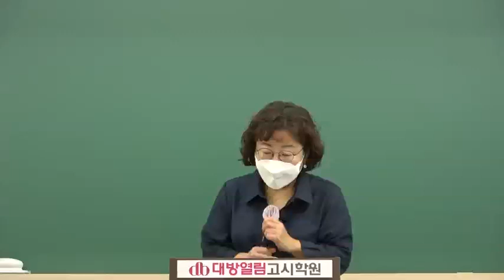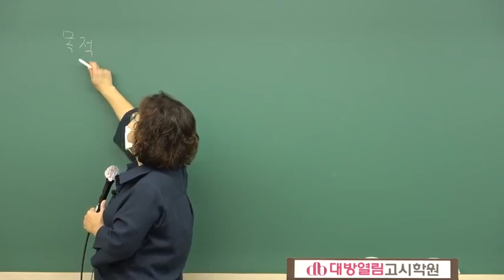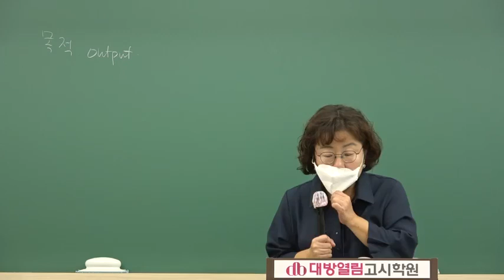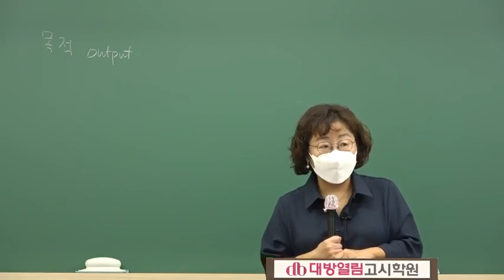2022년 8급 서울시 & 지방 간호직공무원 시험대비 오정화 교수의 EBS 간호관리 정규이론반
[전공은 대방열림] 2022년 간호직공무원 시험대비 김희영 / 오정화 교수의 EBS 정규이론강의